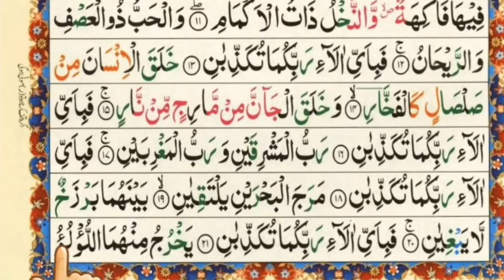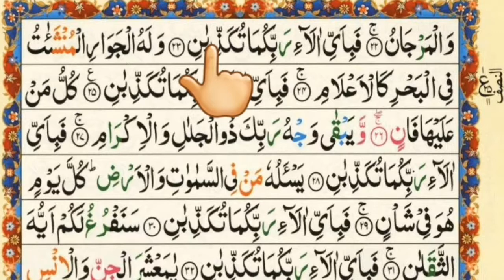Learn Surah Ar-Rahman | Word by word | Lesso 4 ayat 19 to 23 | Bakht Wali